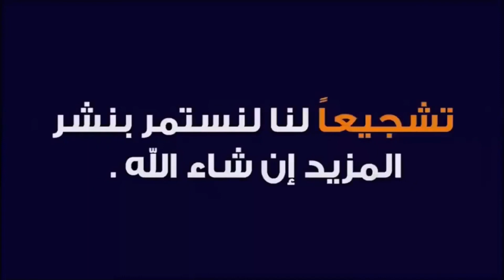جمعية المنصورية 1 ـ 0 اتحاد طنجة | AS Mansouria 1 - 0 IRT | كأس العرش المغربي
résumé du match de l'association Sportive de la Mansouria - ASM contre l'Ittihad Riadi de Tanger - IRT | 1 - 0
ملخص مباراة الجمعية الرياضية المنصورية 1-0 اتحاد طنجة ثمن نهائي كأس العرش
الأحد 20 مارس 2022

Stade Municipal Mansouria
كأس العرش المغربي
coupe du trône